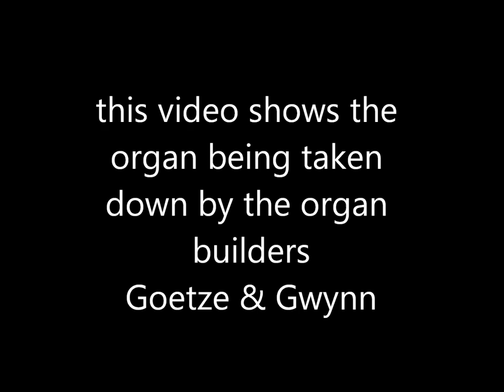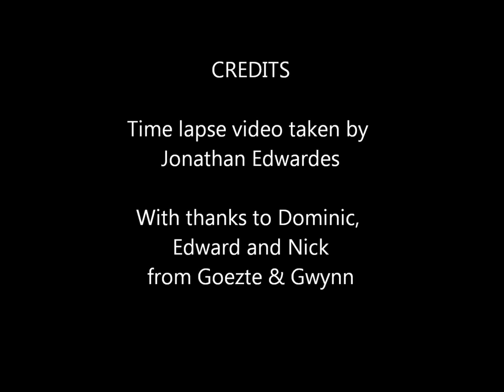William Allen Chamber Organ going for restoration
The organ of St Peter's Church Pilning is being taken down by Goetze and Gywnn for restoration. This work will include three new stops for ones that have been lost over the years.
The work has benefited from a Heritage Lottery Grant as well as grants from other bodies and from the people of Pilning and Severn Beach.